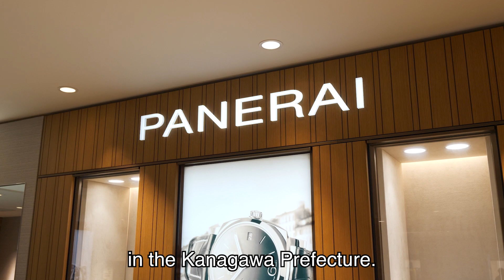Yokohama Watch Exploration : A Store With The Best Watches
★COMMON TIME YOKOHAMA MOTOMACHI★
3-120 Motomachi Naka-ku,
Yokohama-shi
Kanagawa-ken 231-0861
Japan

Watch Spirits Tokyo @watchspirits.tokyo
Rock Fukuda @fukuda1959
Maru-Chan @maruchan.703